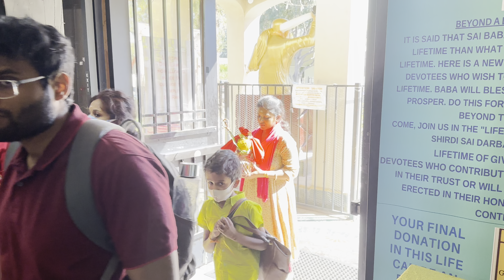Day 3 - SRI VALLI DEVASANA SAMETHA SRI SHANMUGAR | Noothana Vigraha Mahakumbhabisekam in USA